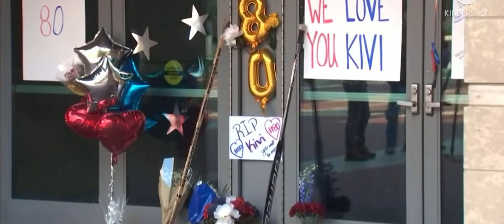Mattiss Kivlenieks Tribute (“Hold On”)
Mattiss Kivlenieks R.I.P

Hold on by Chord Overstreet